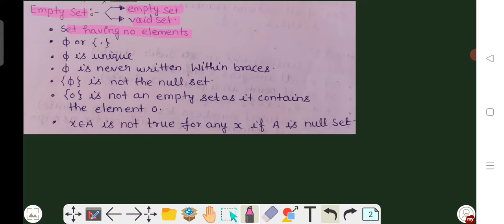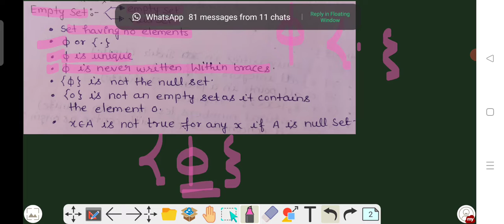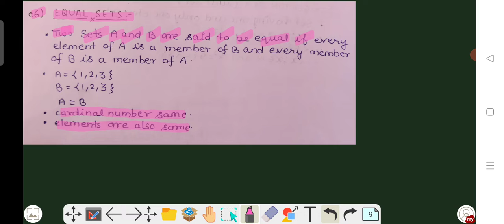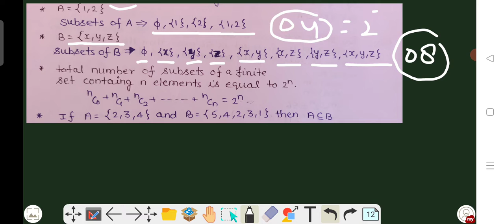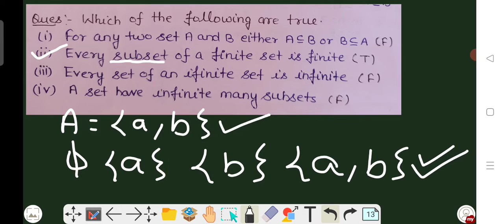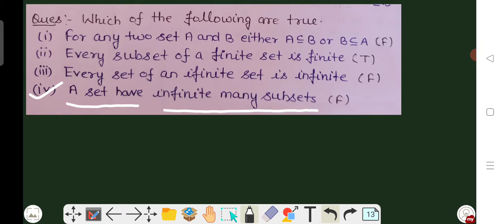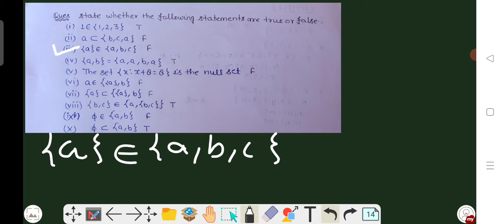sets Lecture-5 by Raghvendra shukla sir